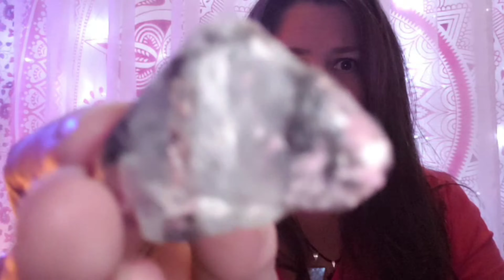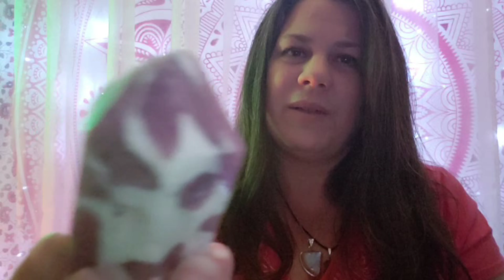Soft Spoken Distance Reiki session to heal and open your Heart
This is a softly spoken distance Reiki session with the focus on healing and opening your heart. Clearing away any energetic  blockages that you may have. Please watch this video with the intent to receive the Reiki energy for the highest and best good.

*If you are interested in learning more about crystals, meditation, Reiki, distant Reiki, chakra balancing and meditations, and much more, please visit our
* If you happen to live in the Las Vegas, NV area or you are out here on vacation, we would be honored to have you come in for a Reiki session. to easily book a session.
*Also if you are interested in any of the Young Living essential oils that are talked about or shown please reach out as we love sharing some info on them. If you are looking to become a Young Living member, please visit the Young Living website and enter my member # 14733552. Or just hit this link to go directly to my personal This adds you immediately to my With Love & Healing Oils team and I will contact you shortly after you sign up for any questions you may have. you DO NOT have to become a member. You can purchase these essential oils on a Retail account (you just won't get 24% OFF the oils...to get the 24% OFF you can join as a member and purchase a Premium Starter Kit to start saving $)
*Many of the items that are used in these videos or any of the diffuser jewelry, earrings or chakra bracelets are handmade and are available for purchase on our website.